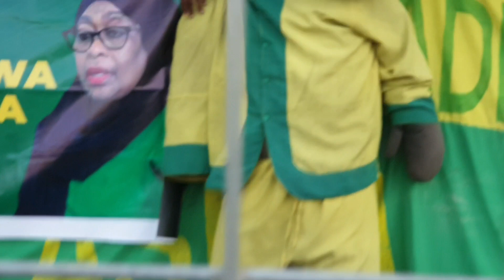AZIMA UWANJANI KISA MAYELE